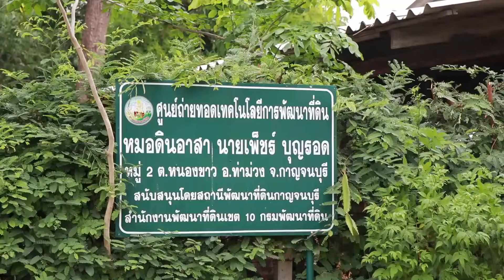ชุดประเมินผลจิตอาสาภัยแล้ง ลงพื้นที่ตรวจประเมินผลการดำเนินกิจกรรมจิตอาสาต้านภัยแล้งที่จ.กาญจนบุรี